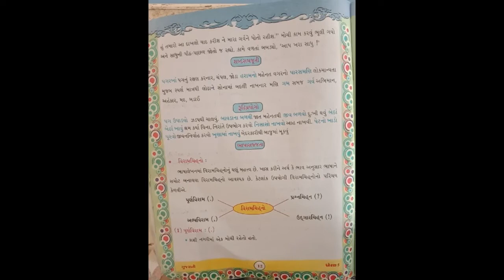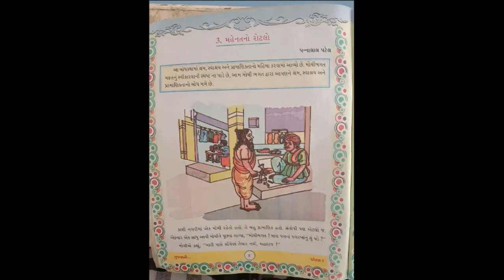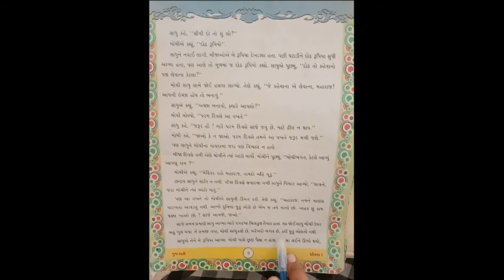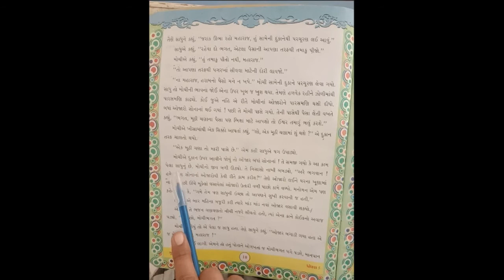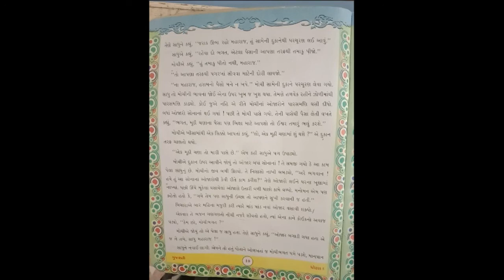STD-5 GUJRATI CH-3 L-1